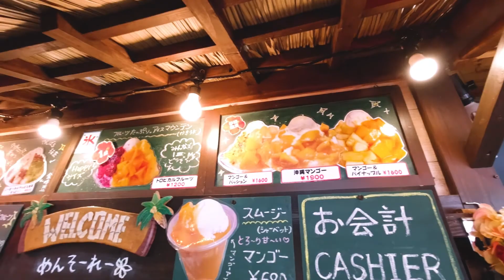【アクションカメラ】GO PRO9が発売！だけどDJI OSMO ACTIONオズモアクションを購入！開封＆レビュー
CURRY STYLEのカリーマンです。この夏アクションカメラをついに買おうとGoPro8とOSMO ACTIONを検討しました。結果OSMO ACTIONオズモアクションを選びました。開封とともにその理由と実際に使った映像を紹介します。是非最後までご覧ください。開封＆レビュー動画。

DJI OSMO ACTION
PGYTECH ミニ三脚
PGYTECH カメラフレーム
PGYTECH ミニ収納ケース

【目次】
00:00 オープニング
00:42 VLOG SETレビュー
05:08 OSMO ACTIONレビュー
06:50 OSMO ACTIONの使い方
09:39 沖縄でのハイライト映像
10:51 GoPro9発売について

カメラ関連動画
【カメラ】カレーを撮影するためのカメラを購入！

【ZHIYUN WEEBILL Sレビュー】α6600でテスト撮影

【カメラ】Sony A6600を3ヶ月使ってみて気になった点と

【カレーレシピ】やみつきになるポークビンダルーの作り方／豚肩ロース編

【カレー商品】カレーメシ 芸能界が唸る宅配カレー専門店オーベルジーヌ監修 欧風カレー

【レビュー＆辛さ比較】LEEのカレーパン10倍・20倍・30倍はレトルトカレーと同じ辛さなのか？

【スパイスレシピ】スパイスカレーをさらに美味しくするウールガイの作り方！

【カレーレシピ】大根とゴボウの入ったグリーンピースキーマカレーとサンバルの作り方

【レトルトカレー】新宿中村屋 本格麻辣花椒カリー  芳醇な辛さ、香る赤花椒【博多とよ唐亭 赤唐トッピング】

撮影・編集環境について
カメラ
SONY α7sⅢ
SONY α6600
DJI OSMO ACTION

レンズ
SONY E 18-135mm F3.5-5.6 OSS
SONY E 35mm F1.8 OSS
TAMRON 28-200mm F2.8-5.6 DiIII RXD
TAMRON 17-28mm F/2.8 Di III RXD

三脚
Manfrotto MKELES5BK-BH

マイク
RODE VideoMicro
RODE Wireless GO
RODE Lavalier GO
SONY ECM-B1M

ドローン
DJI Mavic 2 Pro

ジンバル
DJI Osmo Mobile 3

編集
Adobe Creative Cloud

※Amazonアソシエイトプログラムを使用しています。